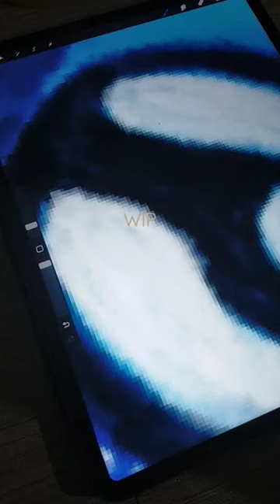new project! still a long way to go..